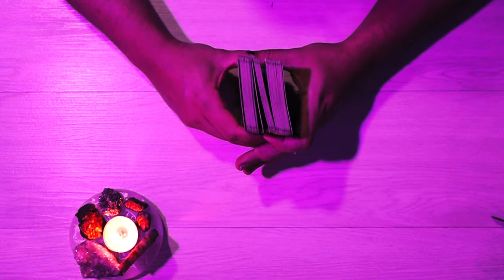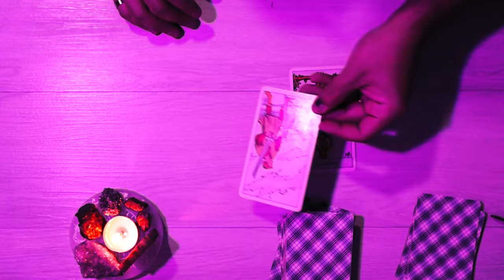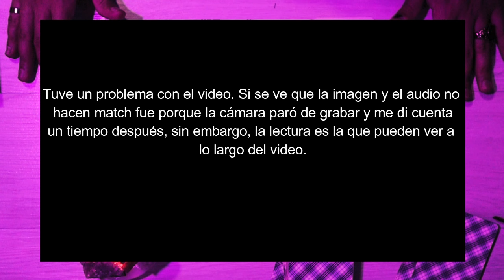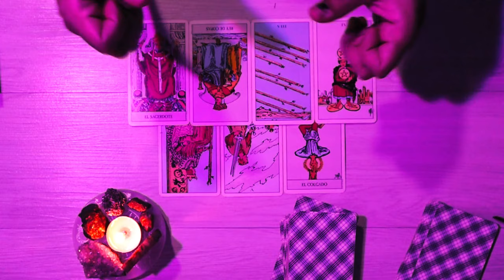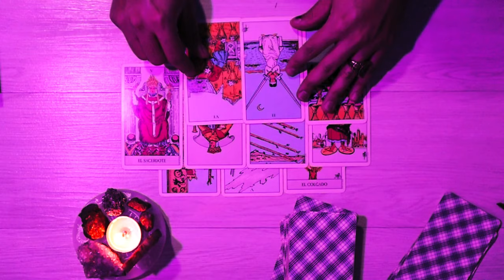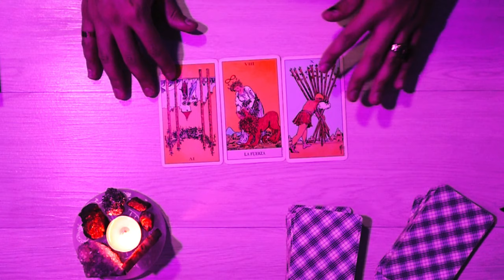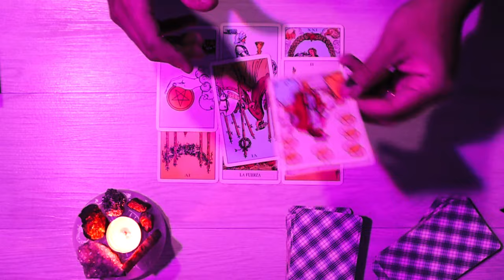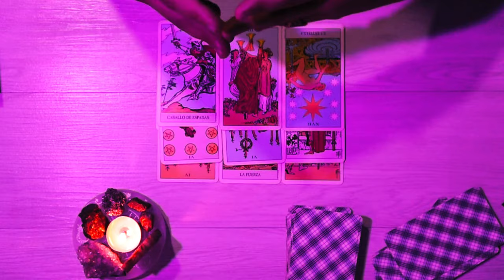CASO Ylenia Carrisi | Qué pasó con la hija de Al Bano Carrisi y Romina Power.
¡Bienvenidos a ConocimientoMagico, tu fuente de predicciones, entretenimiento y misterio basado en el tarot en el mundo de las celebridades, figuras públicas y casos intrigantes sin resolver. En este canal, exploramos lecturas de tarot personalizadas relacionadas con los titulares más candentes sobre tus celebridades favoritas, personalidades del espectáculo y casos misteriosos que han desconcertado al mundo.

Nuestra misión es proporcionar una perspectiva única y misteriosa sobre el mundo del entretenimiento y el misterio. A través del tarot, desvelamos posibles acontecimientos y secretos que podrían estar ocultos detrás de las noticias y escándalos, al tiempo que nos aventuramos en la exploración de casos intrigantes sin resolver.

Nuestro contenido abarca:

    Lecturas de Tarot para Celebridades: Descubre lo que las cartas tienen reservado para tus famosos preferidos.
    Predicciones de Noticias de Entretenimiento: Analizamos eventos destacados y ofrecemos nuestras predicciones basadas en el tarot.
    Casos de Misterio Sin Resolver: Investigamos enigmáticos casos sin solución y exploramos posibles revelaciones mediante el tarot.
    Reseñas de Eventos de Celebridades: Exploramos eventos del mundo del entretenimiento y su relación con el tarot.
    Conversaciones enriquecedoras con Expertos en Tarot y Misterio.

Activa las notificaciones para mantenerte al día con nuestras últimas predicciones, análisis y descubrimientos misteriosos. Descubre lo que las cartas y los misterios revelan sobre tus celebridades favoritas y los casos más intrigantes.

Ylenia Carrisi
que pasó con Ylenia Carrisi
La hija de Al Bano y Romina que pasó
Ylenia Carrisi está viva
Que ocultan Al Bano y Romina
La hija de Al Bano Carrisi